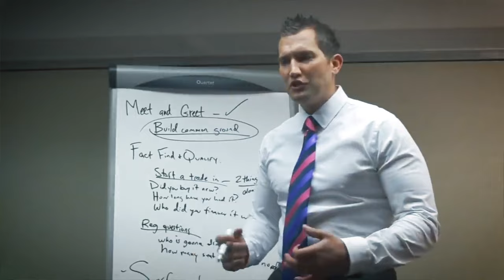The Speech Everyone Should Listen To | Andy Elliott